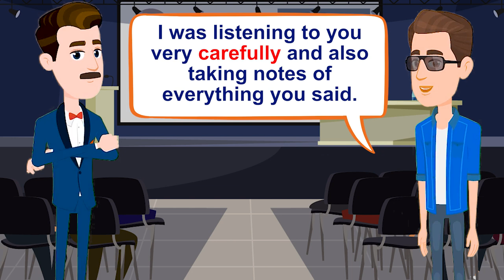How to use Adverbs - English Conversation Practice - Improve Speaking Skills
In this video, you will watch and listen an English conversation practice about how to use adverbs correctly, adverbs of manner, so you can improve your English and speak as a Native. I hope you can reach your objective very soon. 🧡